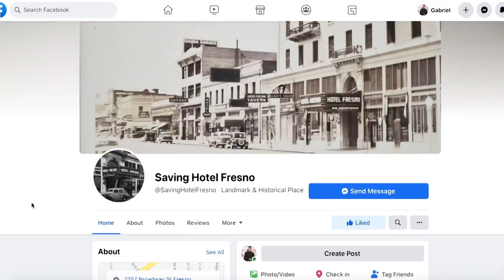This is who can live at the historic Hotel Fresno after its $27M overhaul